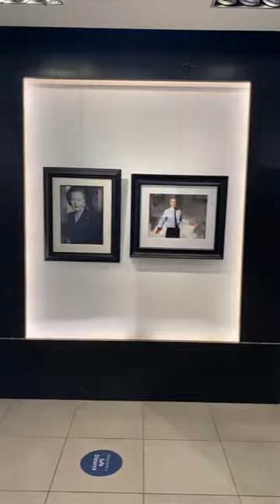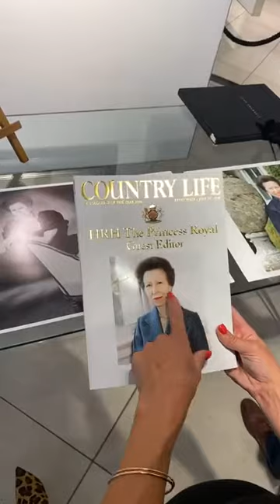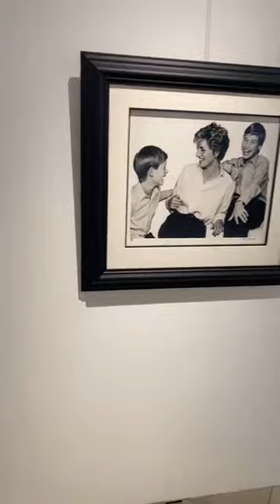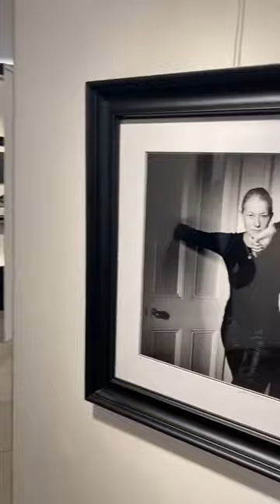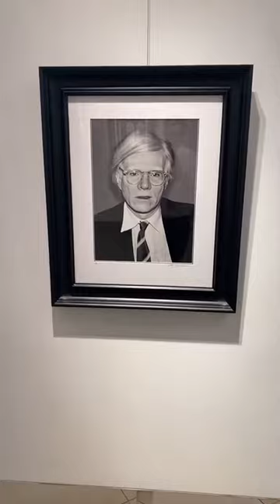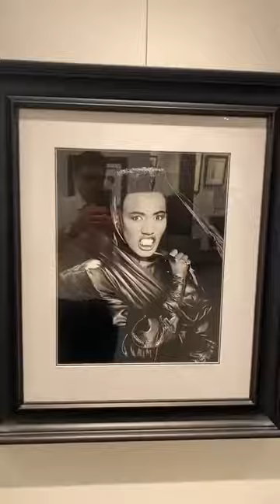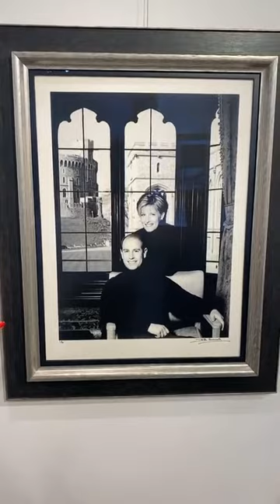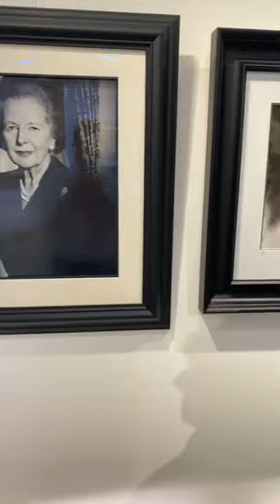John Swannell – The Exclusive Interview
Known for his iconic photos of the Royal family, actors, rock stars and politicians, John’s photography offers a virtual who’s who of the late 20th and 21st centuries.
An exclusive insight into his latest commission of HRH Princess Ann, to mark her 70th Birthday.  The photograph will be officially released by Buckingham Palace later this month. .